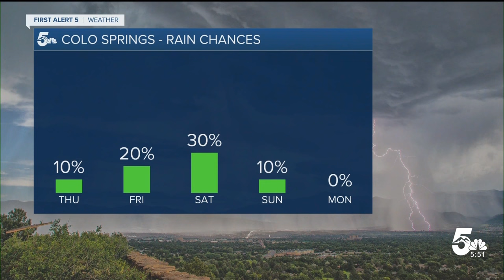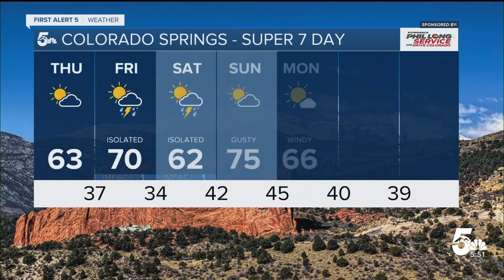Near-average highs today, with most areas staying dry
Cooler weather arrives on Thursday, with highs cooling to near average for this time of the year across Southern Colorado.